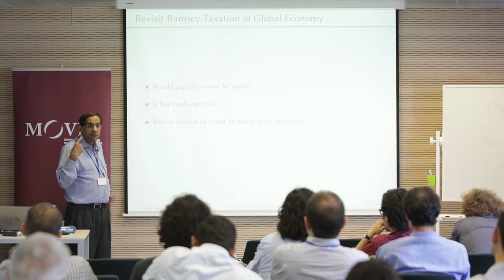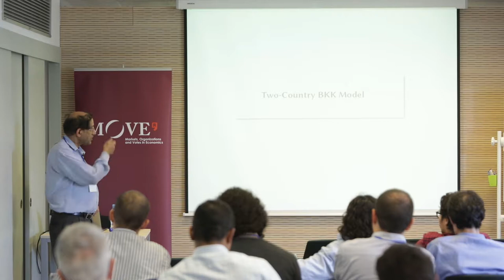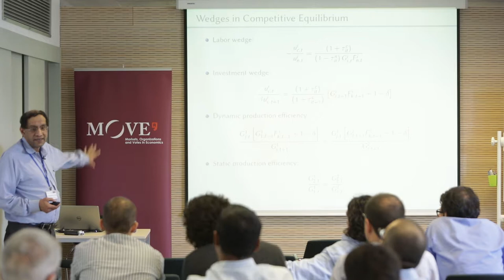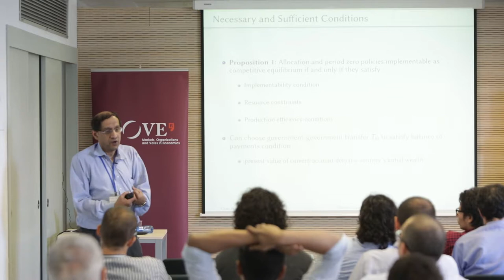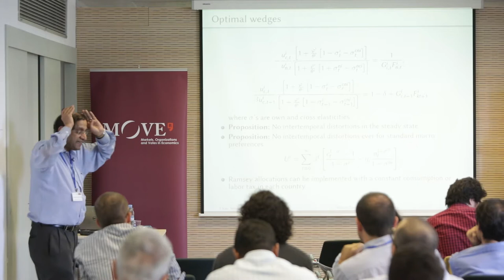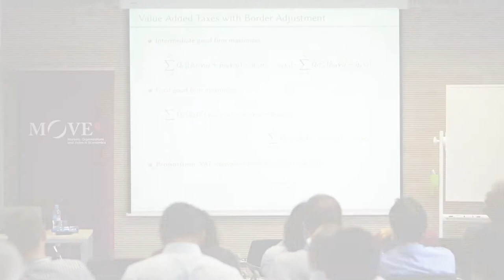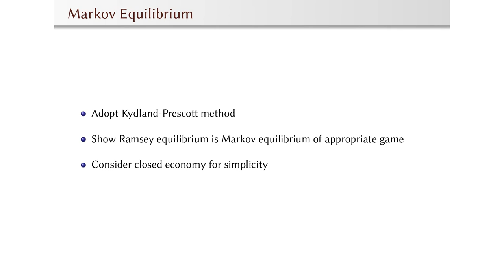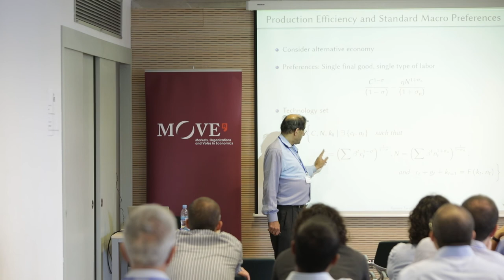Varadarajan V Chari (Minnesota): "Ramsey Taxation in the Global Economy"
XII REDg in Quantitative Macroeconomics @ MOVE 2017
Organizers: Javier Fernandez-Blanco, Joachim Jungherr, Albert Marcet, Luis Rojas and Raul Santaeulalia-Llopis